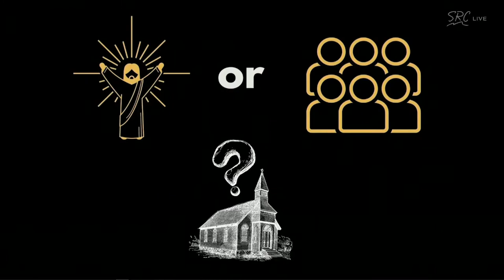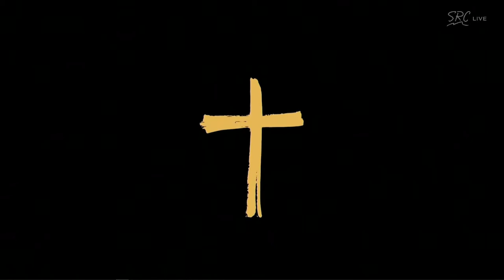The Biblical Church | Darren Stott | Seattle Revival Center